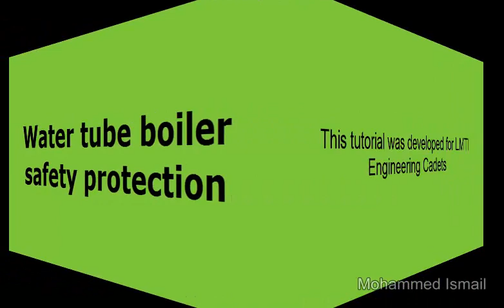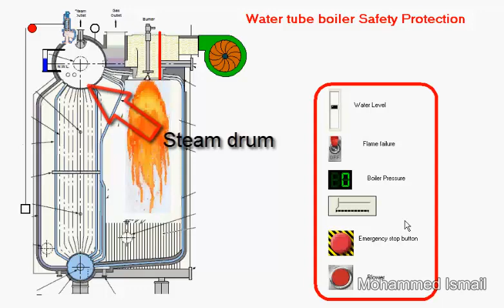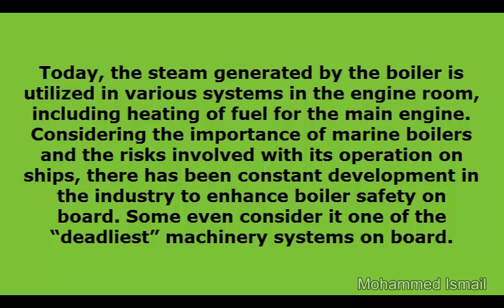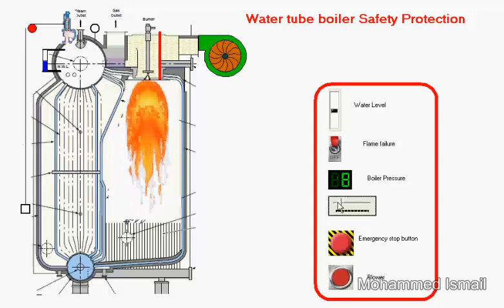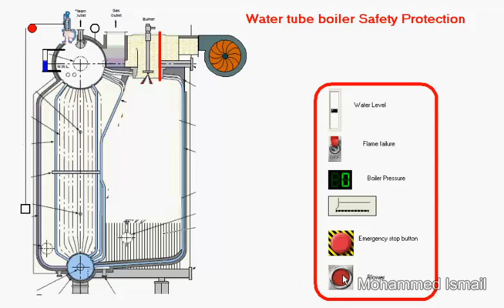boiler protection system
How marine/industrial  boilers are protected from damage.